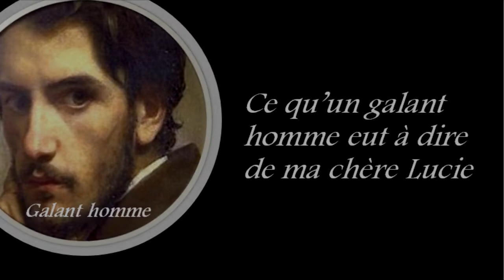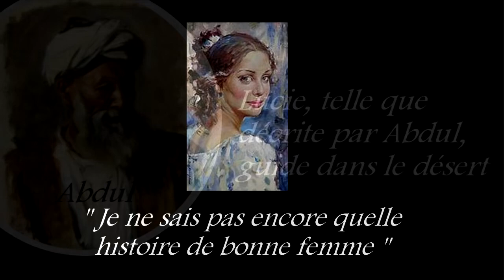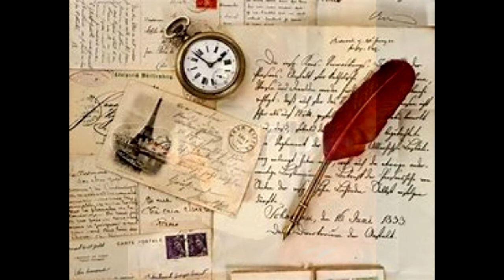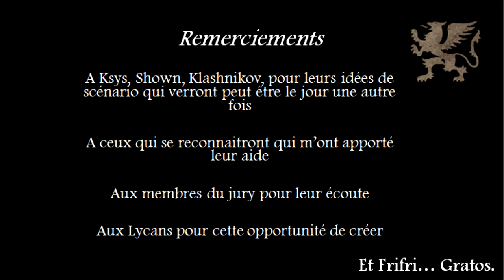Grège - Mémoires d'une femme d'un autre temps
Epreuve Aventure du Lycan Cercle
Production Grège - 8 mars 2019

Tout à fait à propos en cette journée de la femme !

Remerciement au casting ainsi qu'à mon bienfaiteur Vorapsak sans qui tout ceci serait resté sur mon ordinateur!